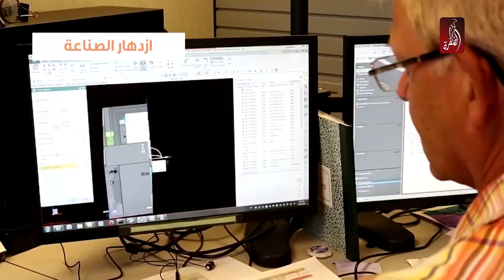تعرف على قصة اختراع التكيف